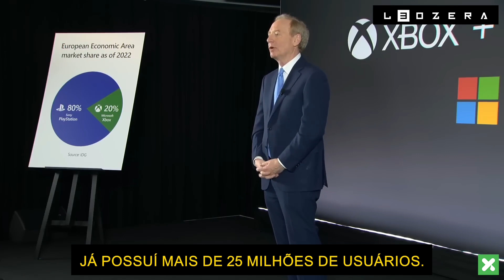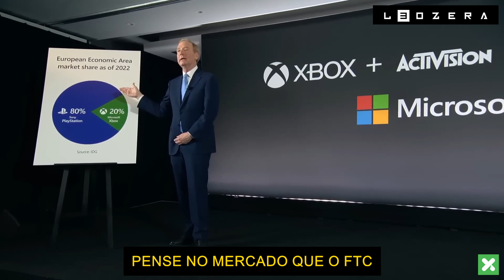BRAD SMITH PRESIDENTE da MICROSOFT FALA TUDO SOBRE a ACTIVISION BLIZZARD na BÉLGICA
Assista a apresentação que Brad Smith, Vice Chairman e Presidente da Microsoft, fez com portas fechadas para selecionados jornalistas do mundo, sobre a aquisição da ActivisionBlizzard dia 21 de Fevereiro em Bruxelas (BEL). Legendas PT-BR feitas pelo